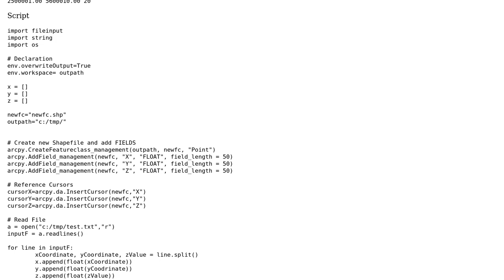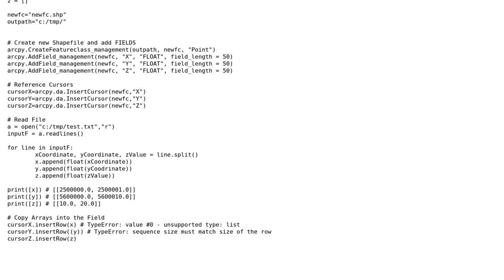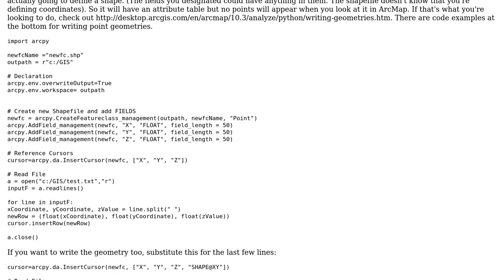GIS: (Arcpy) read values from a txt file and convert the data into a shapefile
With thanks & praise to God, and with thanks to the many people who have made this project possible! | Content (except music & images) licensed under CC BY-SA | Music | Images & others | With thanks to user PolyGeo user geobug user Andriel and the Stack Exchange Network Trademarks are property of their respective owners. You are responsible for your own actions.